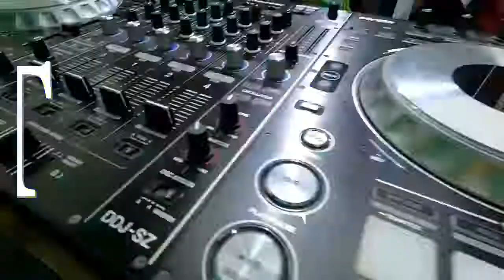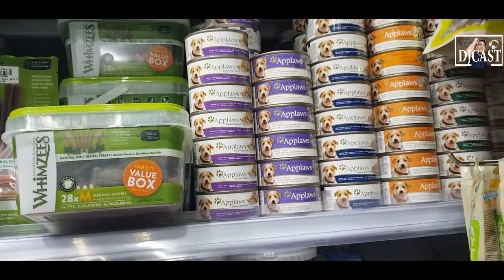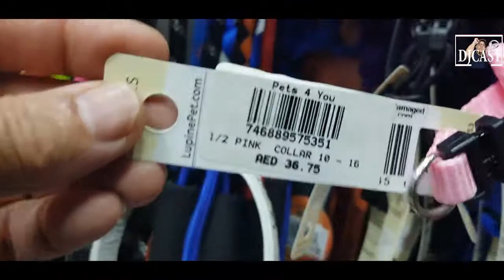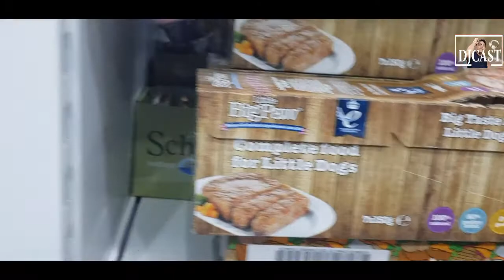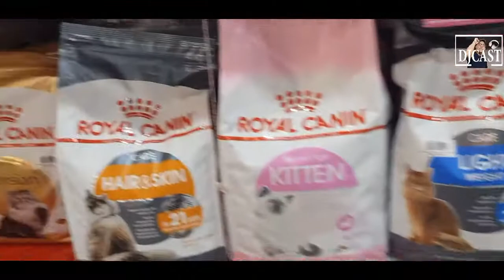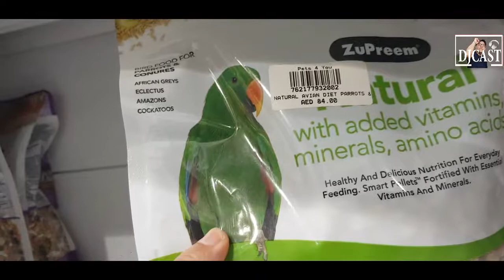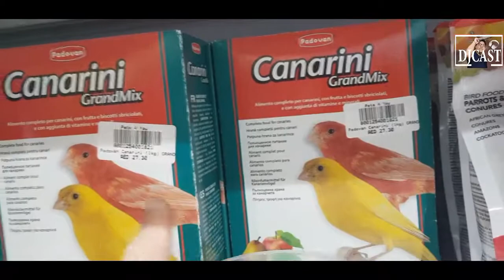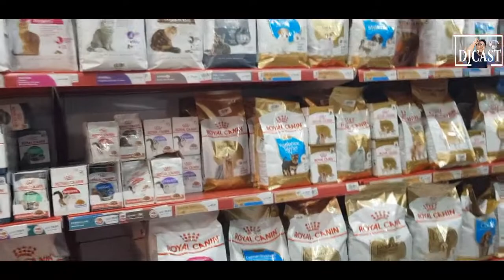TRAVEL BLOG | STOP & SHOP In PETS On CLICK SHOP!!!